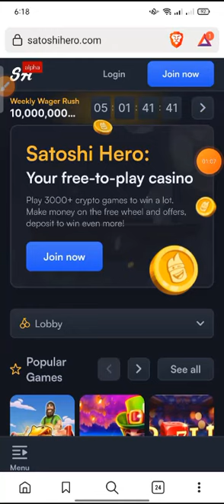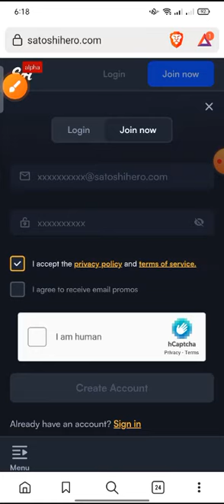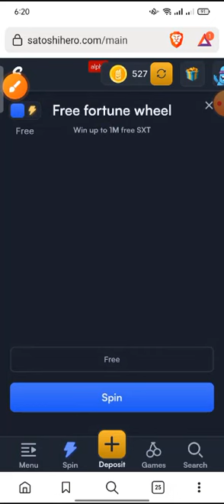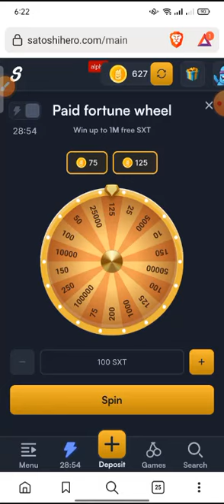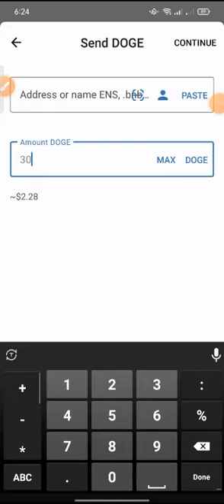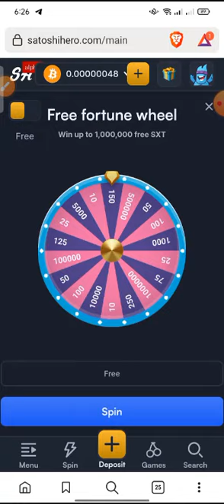50$ Instant Payment Withdraw | Exchange Offer😱| কুকয়েন | New Airdrop | Indoex Exchange loot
50$ Instant Payment Withdraw | Exchange Offer😱| কুকয়েন | New Airdrop | Indoex Exchange loot

Assalamu Alaikum Wellcome to My Channel Shakil Income Tips My Name is Shakil and i make Video
 Technical related and Airdrop cryptocurrency Online Earning related and Daily Income Site and App!!  Please Comment
 your opinion what do you want for me any new video topic |

Releted tag.
Blexings Airdrop Shakil Income Tips genuine airdrop online income 24  payment proof dex swap
Rana official Shadat official অনলাইন বিদ্যা Income 24 JA Official Earning Rasel 365 new earning
 video Crypto Bharat Earning hero Solution spark অনলাইন ইনকাম airdrop কি upcoming airdrop bes
t airdrop airdrop coin free airdrop airdrop alert crypto airdrops cryptocurrency websites
all about what is airdrop how to make money with airdrop free airdrop coins worth it কিভাবে
আয় করবেন what is crypto airdrop onlinehelp360 অনলাইন ইনকাম এয়ারড্রপ কি my smart support how to
earn money online income bd bkash payment apps coinbase payment apps Make money Online
Make money app Instant withdraw Online Income 24 Trust Wallet Airdrop.

does not promotes any illegal content, all contents provided by this channel is
to do your own research before investing in any cryptocurrency, or any type of
crypto exchange, IEO, ICO, IDO, Airdrop. We do not Responsibility for your profit
or lose so please be careful. Thank you for the support.